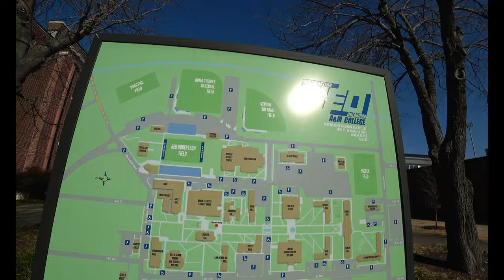NEO College | Northeastern Oklahoma A&M College | Miami, OK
🔥 Sony Action Cam

This is a video tour of NEO college in Miami, OK.
I take you on a video drive and walking tour of NEO College so you can see what it looks like in early 2017.  This day was a day when the school is closed. Of course it looks much different when the school is in session.

The agriculture department is a big deal at NEO, but it has a lot more than that.  There is the NEO Fine Arts building, a nursing department, and of course there is Red Robertson field, Homa Thomas Field, NEO College Farm and the NEO College Fieldhouse.

Mission

Northeastern Oklahoma A&M College (NEO College) is dedicated to providing opportunities that promote excellence in learning, service and leadership in a global society.

Vision

NEO seeks to become a national leader in rural, residential community college education by developing nationally competitive programs in academics, intercollegiate athletics, co-curricular activities, student development and campus facilities.

Northeastern Oklahoma A&M College is organized as a state supported comprehensive college offering associate degrees and/or certificates while remaining sensitive to the specialized educational needs of the local community. The basic curricula contain freshman and sophomore courses for students who intend to pursue a baccalaureate degree after leaving Northeastern Oklahoma A&M College. Occupational programs provide opportunities for those who plan to enter the work force upon graduation. Other educational programs provide for furthering the cultural, occupational, recreational, and enrichment opportunities for those in the community desiring to study, with or without credit, in specific areas of their interest.

Norseman
In 1945, NEO was gaining recognition academically and for its impressive football team.  S.A. ‘Red’ Robertson, famed football coach, felt that it was time for the college to have an official mascot, something NEO had been previously lacking.  Because NEO is located in the northeast Oklahoma, Robertson began researching images originating from the northeastern regions of the world.  It was then that he found the Norsemen of Europe.

The Norsemen were warriors who roamed the world, fighting ferociously in battle.  Robertson felt this was an excellent mascot to represent the college.  Charles Banks Wilson, renowned artist and founder of NEO’s Art Department, was commissioned to create the Norseman logo that NEO still uses today.

Decades later, in 1981, Dr. Nick Calcagno, former art instructor, designed and created the nine-foot Norseman statue that graces the entrance to NEO’s campus.

History of Northeastern Oklahoma A&M College

Northeastern Oklahoma Agricultural and Mechanical College (NEO) had its beginning in 1919 when Governor Robertson signed Senate Bill number 225 creating the Miami School of Mines. A special Board of Regents, authorized under House Bill number 552, organized the school so that it offered only college work, largely of a scientific nature. After holding classes for a year in the Mining and Exchange Building in Miami, the institution moved to its new location on 40 acres of land given by interested citizens of Miami. Here the College operated as a school of mines until 1924, when during a special session of the legislature, the name of the school was changed to Northeastern Oklahoma Junior College and general collegiate courses were added to the curriculum.

Control of the College remained in the hands of the special Board of Regents until 1939 when Northeastern Oklahoma Junior College and the six teachers colleges were placed under the Board of Regents for Agricultural and Mechanical Colleges. A 200 acre farm was purchased, agricultural courses were added, and shop buildings were constructed and equipped to carry on the mechanical work. Over the three decades, NEO College expanded its academic programs and co-curricular activities. NEO became recognized nationally for its intercollegiate athletic programs and livestock judging team.

Today, NEO continues to offer the comprehensive experience along with the advantages of a small, two-year college. The college has nine intercollegiate athletic teams, cheerleading, dance, agricultural judging teams, and rodeo. NEO has over 40 clubs and organizations, providing students with a variety of leadership and community service opportunities. Students from any discipline can participate in co-curricular activities, such as band, vocal music, and music theater